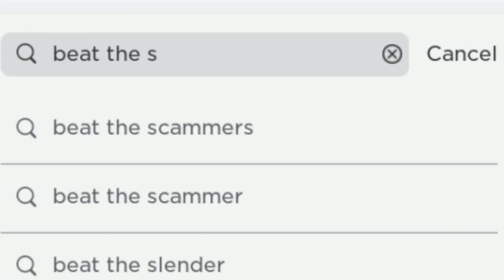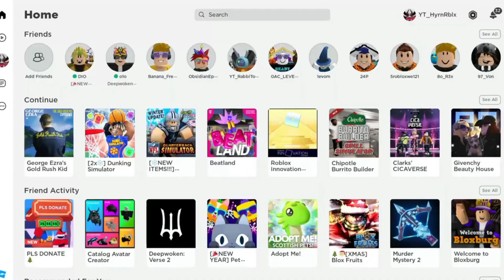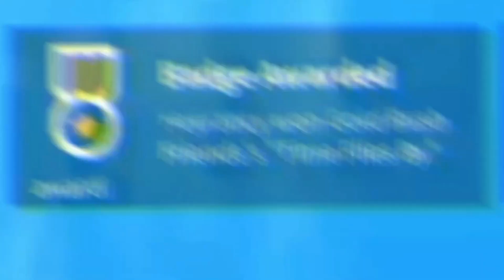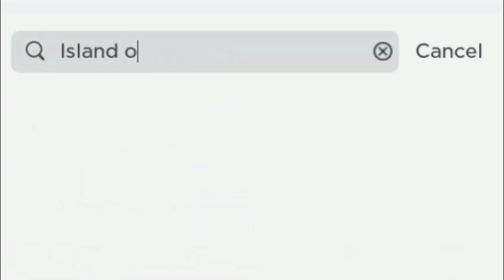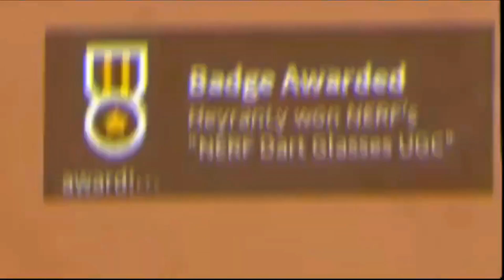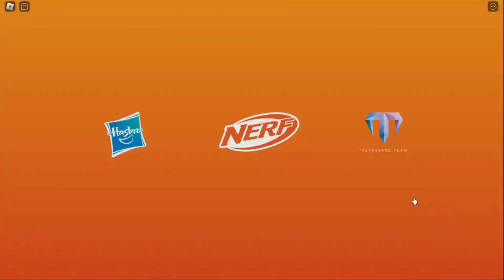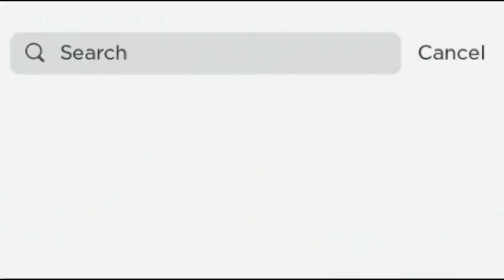NEW FREE items🤩🤑😝 (COMPILATION)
52 Views - Jan 25, 2024
👥 Last Sub ❮3 👥 - Alexander Cassidy

TAGS!